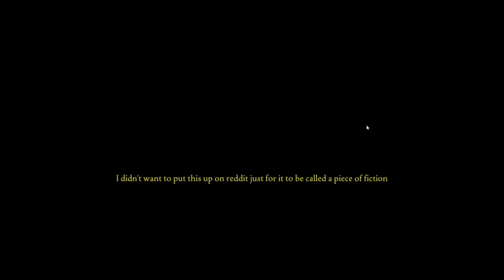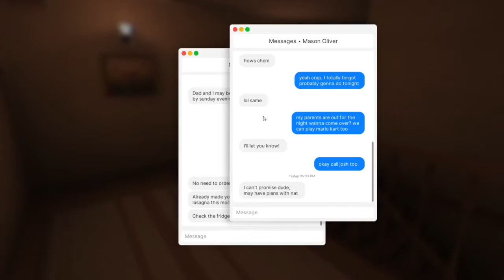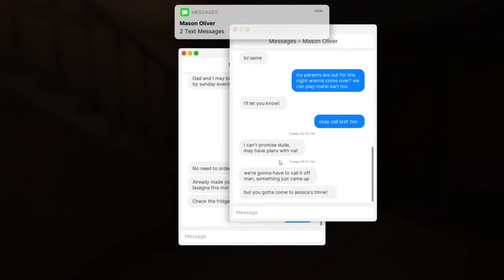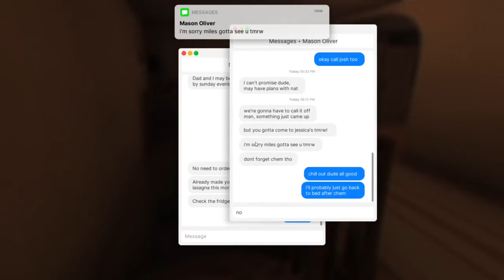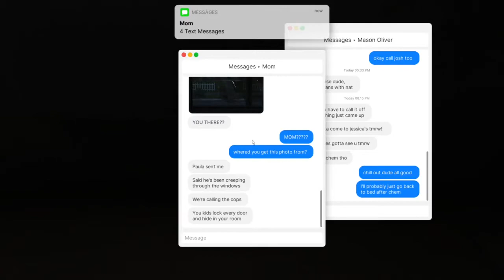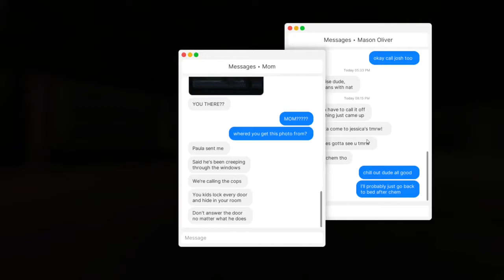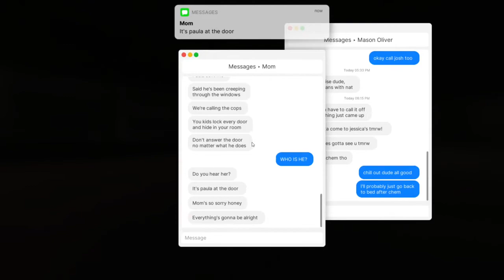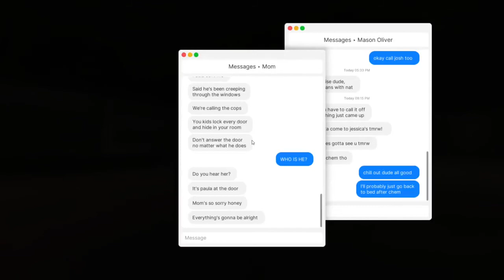Old Man Breaks into My House | Fears to Fathom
An old man breaks into my house and doesn't give me any candy.